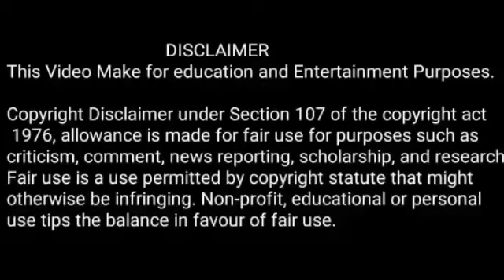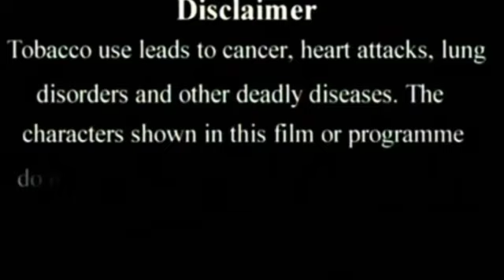No Entry Full Movie (2005) | Salman Khan | Anil Kapoor | Esha Deol | Movie Facts and Review